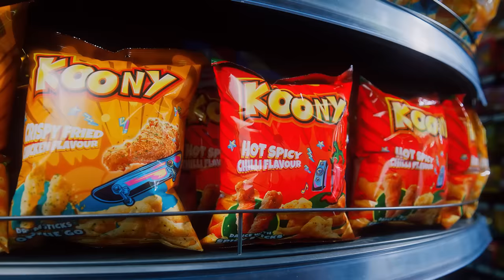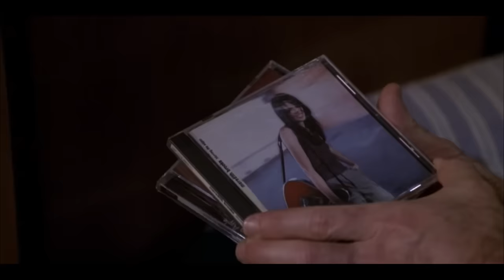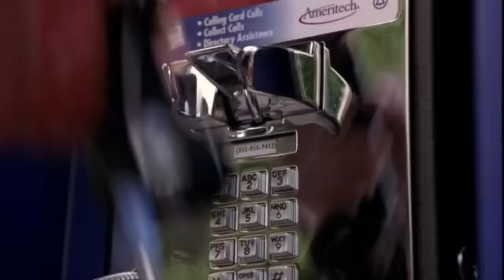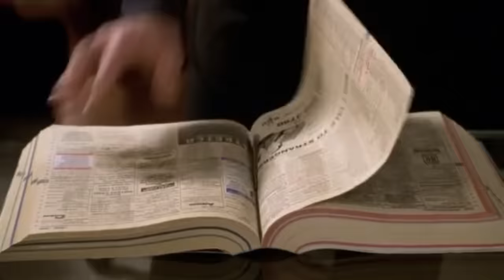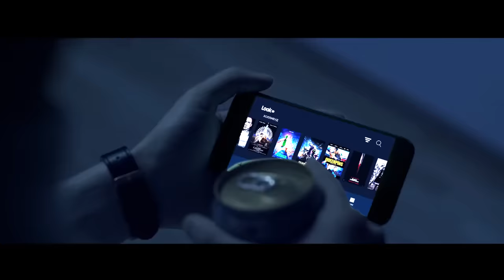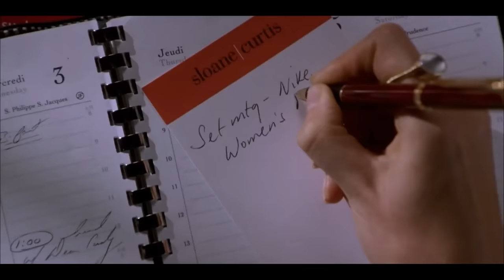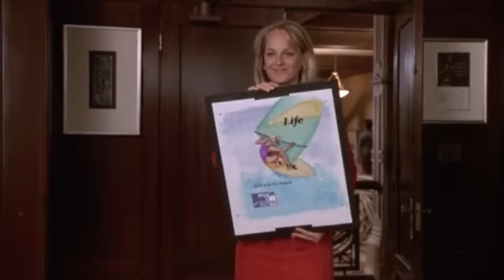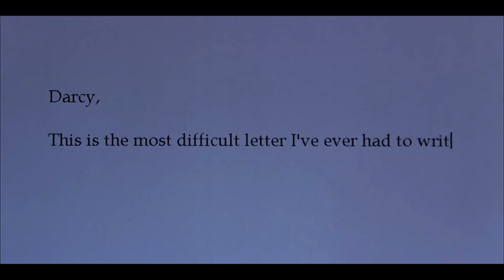Эмэгтэй хүний бодлыг уншиж чаддаг залуу